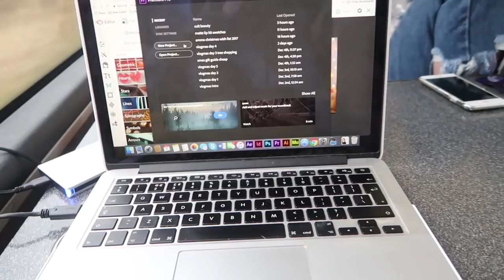COOKING CHICKEN GOUJONS ON THE COACH?! 😂 YOUTUBE PARTY | VLOGMAS 7 sophdoesvlogs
♡WHERE ELSE TO FIND ME:

-Buy my art! (Including some of the pug pillows in my videos)

FAQs

-What's wrong with your fingers? I have dermatophagia
-What is your hair colour? It doesn't have a specific colour! If it is lilac then I used a tiny amount of directions Violet with loads of conditioner, and if it's silver then it's from the faded lilac + Bleach london silver shampoo!